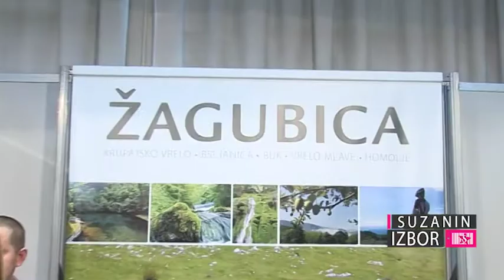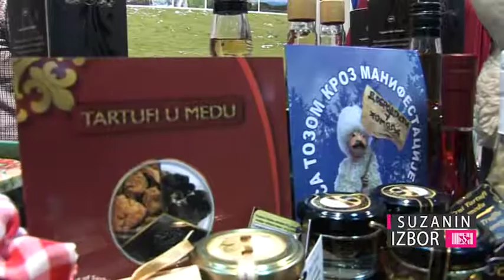Suzanin izbor S01E15 - Žagubica na Sajmu Turizma u Beogradu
Teritorija opštine Žagubica, čini jedinstvenu prirodnu celinu, sa svim obeležjima netaknute prirode.